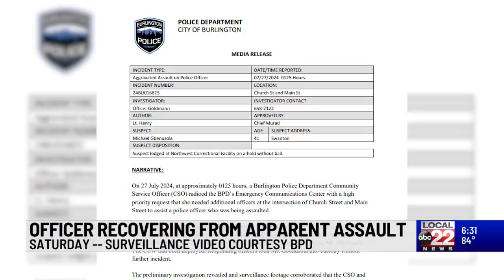Swanton man held without bail after Burlington Police Officer hospitalized